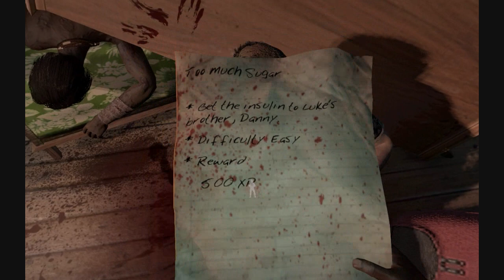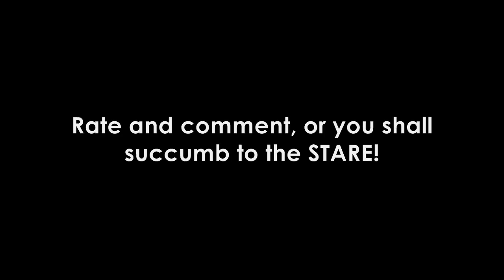Let's Co-op Dead Island P.03 - Frenchy Humiliation! (At end)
I guess I had it coming. That's what happens when the coffee meter is running low DX

Anyway, part 3. Enjoy it!